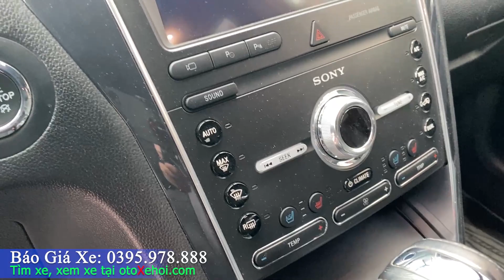Bán Ford Explorer 2.3L Ecoboot 2019 xe ô tô cũ SUV 7 chỗ khá được ưa chuộng